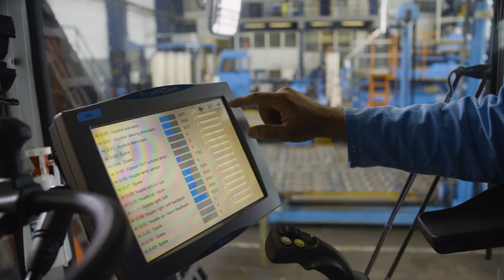Wat doet een de-ice monteur bij KLM (Schiphol)? | Randstad - Dag 44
Vandaag loopt Lonneke mee met een de-icing monteur op Schiphol. Ze checken de boomsnelheden en maken vervolgens de machine omdat hij storingen heeft. Ben jij benieuwd hoe dit eraan toegaat? Bekijk de video!

Ga snel naar:
0:00 - Aan de slag als de-icing monteur bij Schiphol
0:25 - Wat doet een de-ice monteur?
0:44 - Aan het werk: de boomsnelheden controleren
1:41 - Naar de garage!
2:21 - Wat is het leukste aan de-icing monteur zijn?
2:47 - Competenties van een de-icing monteur